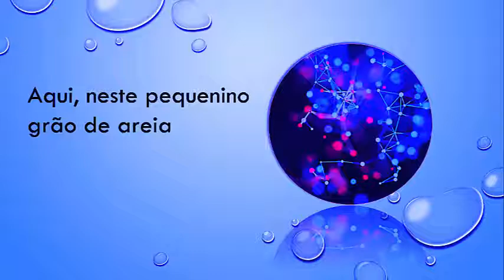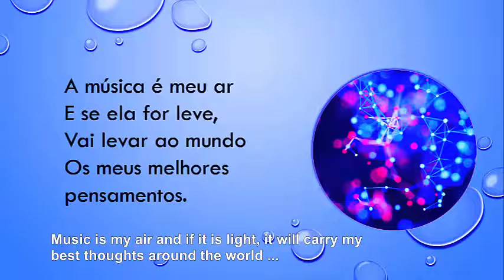O ar que eu respiro.../The air I breathe...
Música suave para relaxar: Dormir, meditar, estudar, sonhar, amar, viajar nos pensamentos...
Composição de Ianê Lameira: O ar que eu respiro...